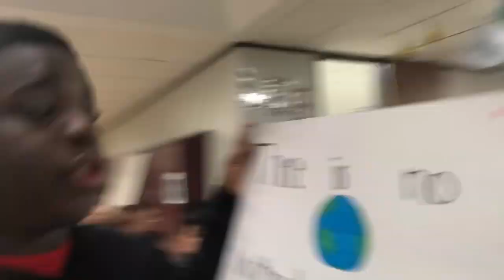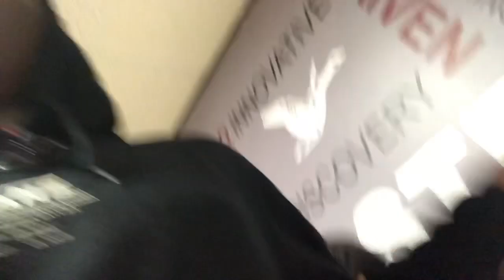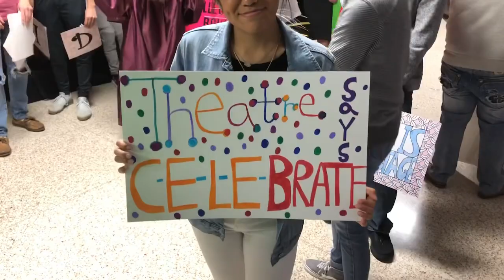Lit Lip-Dub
This was a funny video but mostly super fun😁